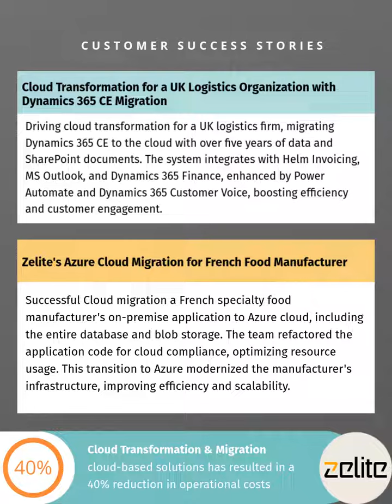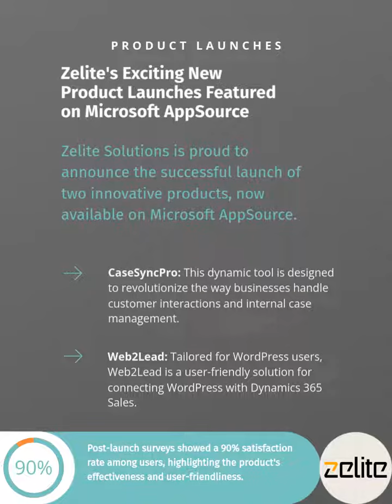Zelite Recap 2023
As we reflect on the remarkable journey of 2023, we at Zelite Solutions are excited to share with you our key achievements and milestones. This year has been pivotal in shaping our growth trajectory and reinforcing our commitment to innovation and excellence.